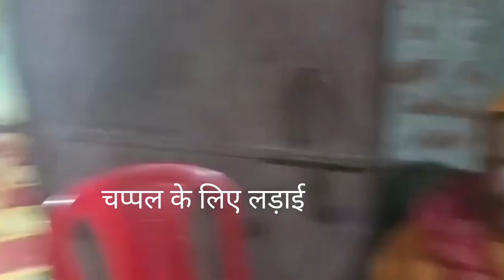घर के सारे बच्चे गांव आए |गांव के लोग Vlogging से डर रहे थे🤣|कड़ी बड़ी बनने का रस्म हुआ